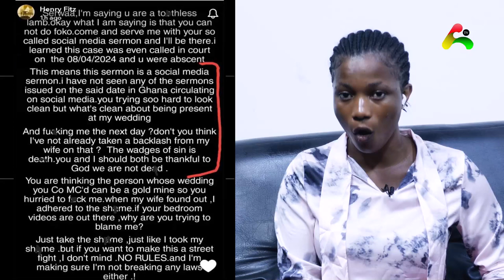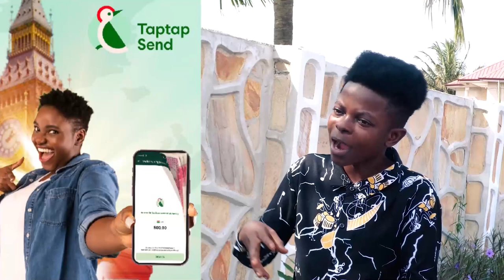If You Involve my family there is no limit - Henry Fitz F!res Nana Aba Anamoah, "I Have Your Video"